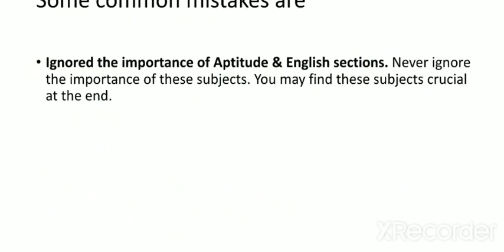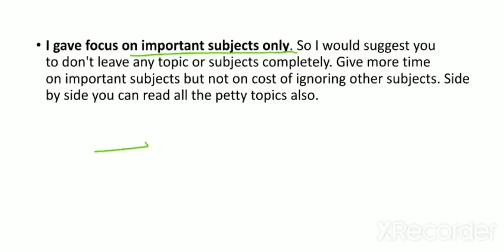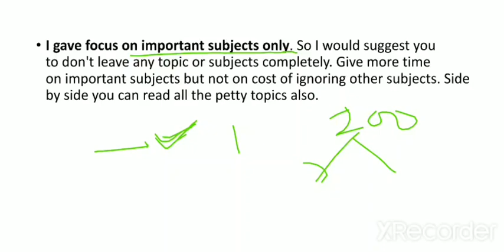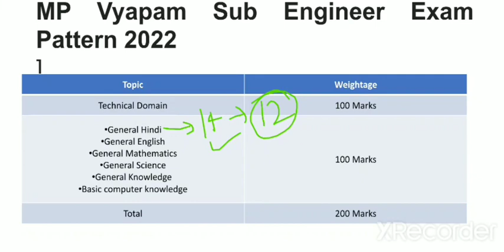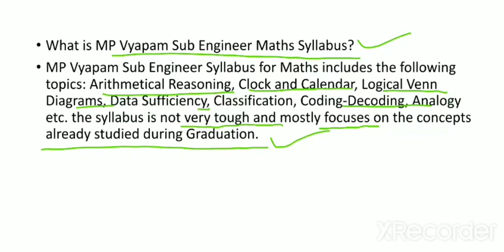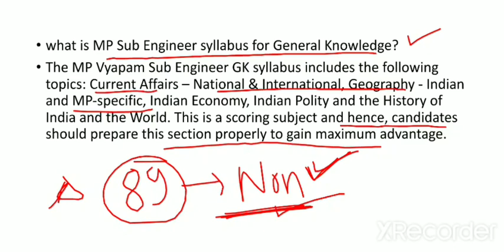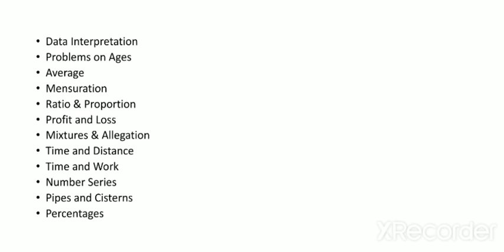MP SUB-ENGINEER 2022 || 160+ SCORE kase kare || 3453 POST || ARBIND YADAV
MP Sub Engineer Vacancy 2022 | MP Sub Engineer Notification 2022 | Complete Information
MP Sub Engineer Vacancy 2022Vacancy और बढ़ेगी ?कब से फॉर्म भरे जायेंगे ?

MP Sub Engineer Vacancy 2022 | MP Sub Engineer Notification 2022 | Vacancy 3400+
MPSEB Vacancy -3500+ / मध्य प्रदेश सरकार का confusing Notification / मेरा special अनुरोध